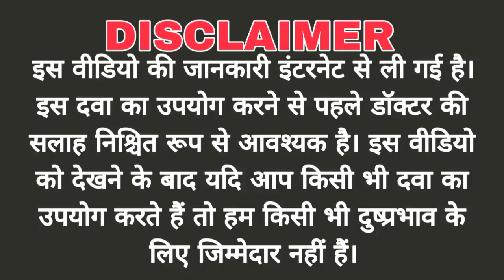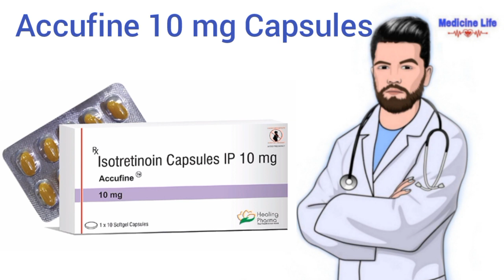Accufine 10 mg tablet uses, review in hindi | use | dose | benefits | Side-effects